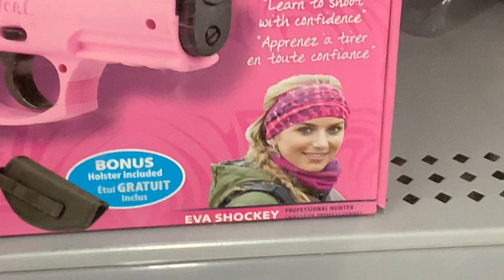YOU WON'T BELIEVE THIS MAKEOVER *extreme*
We stand a strawberry blonde man.  We stand a Mia. We stand Alexis. We stand a Staisha. We stand Korei. SUBSCRIBEEE!!